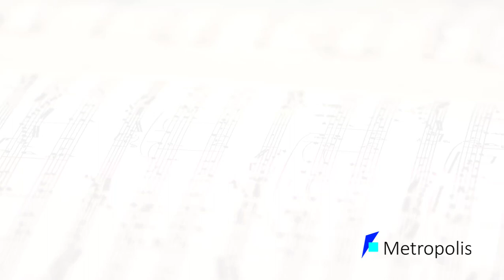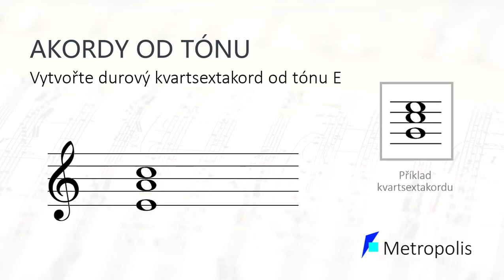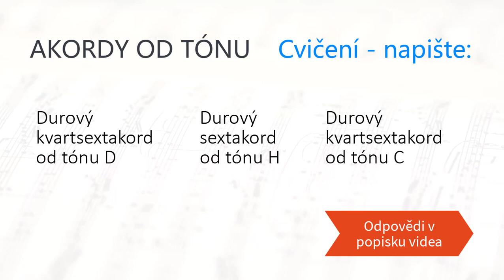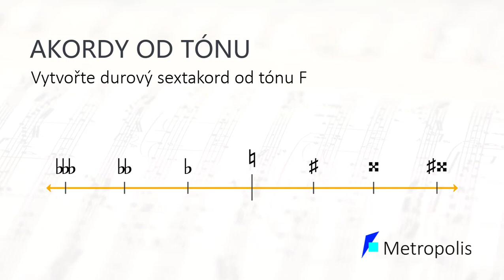|Hudební teorie konzervatoř| Akordy a obraty: v dané tónině a od tónu (kvartsextakordy + sextakordy)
Jak stavět (vytvářet) kvintakordy + jeho obraty: sextakordy a kvartsextakordy od daného tónu a v dané tónině? Právě s touto otázkou z oblasti hudební teorie/hudební nauky vám pomůže právě toto video!
Hudební teorie, hudební nauka. V souladu s výukou v prvním ročníku na Pražské konzervatoři.

Jenom malá poznámka: Pokud znáte bezpečně a hbitě intervaly, akordy "od tónu" můžete vytvořit jejich skládáním nad sebe. Sextakord se skládá z malé tercie a čisté kvarty, kvartsextakord z čisté kvarty a velké tercie.

Odpovědi na cvičné otázky z videa:
1| Akordy v tónině
  - Kvartsextakord v D dur:  a d fis
  - Sextakord v H dur:  dis fis h
  - Kvartsextakord v E dur:  h e gis
2| Akordy od tónu 1
  - Durový kvartsextakord od tónu D:  d g h
  - Durový sextakord od tónu H:  h d g
  - Durový kvartsextakord od tónu C:  c f a
3| Akordy od tónu 2
  - Durový sextakord od tónu C:  c es as
  - Durový sextakord od tónu G:  g b es
  - Durový sextakord od tónu D:  d f b

Pokud vám video pomohlo, prosíme dejte nám like! :)
Jestliže jste objevili chybu, prosíme ještě více: napiště nám to do komentářů. Děkujeme! :)

Obrovské poděkování za celou sérii videí o hudební teorii si zaslouží paní profesorka Tereza Vyplelová! Děkujeme moc!

Časování:
0:00 - Úvod
0:17 - Akordy v tónině
0:58 - Akordy v tónině - cvičení
1:06 - Jednodušší akordy od tónu
2:58 - Jednodušší akordy od tónu - cvičení
3:06 - Těžší akordy od tónu
6:51 - Těžší akordy od tónu - cvičení / závěr videa, rozloučení
7:04 - Závěrečné obrazovky